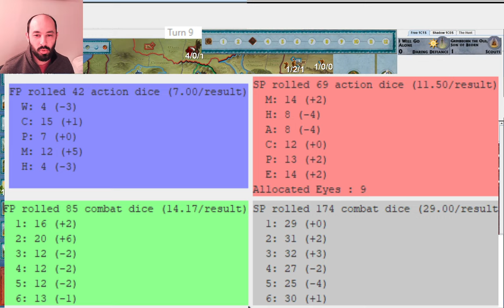Gandalf falls, and Black Captain Battles Rohirrim to the Bitter End -- War of the Ring